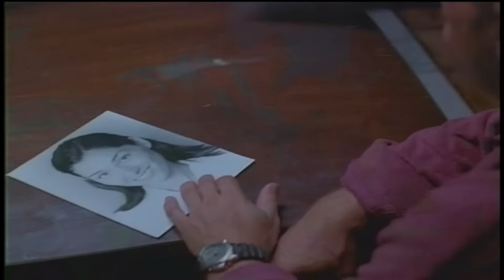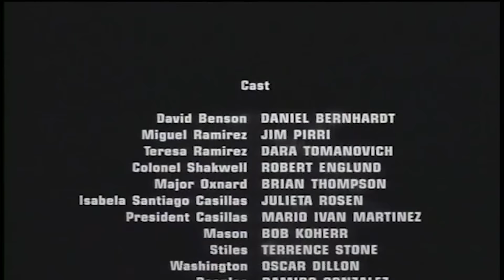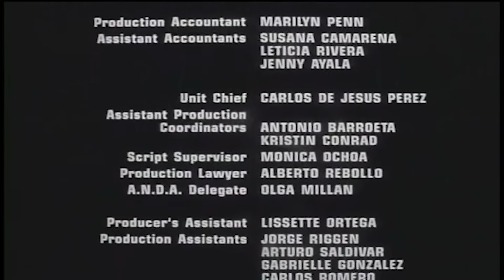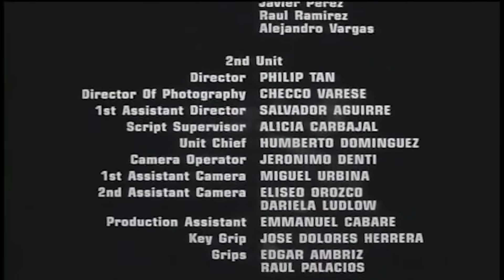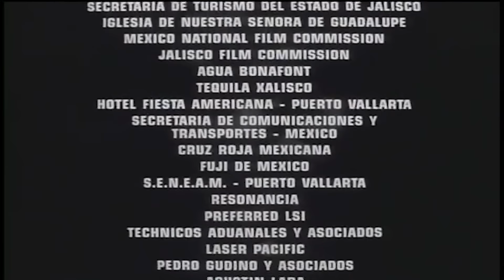OBJETIVO PERFECTO | ACCIÓN | 1997 | RPLAY PELICULAS EN ESPANOL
Un soldado de fortuna lleva a las fuerzas rebeldes contra la esposa de un líder latinoamericano asesinado que ha asumido el poder.